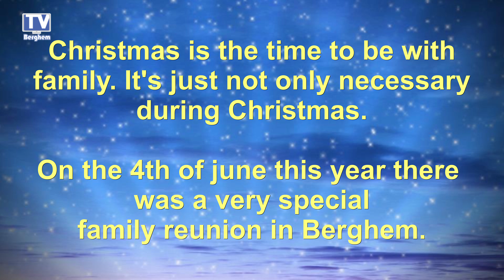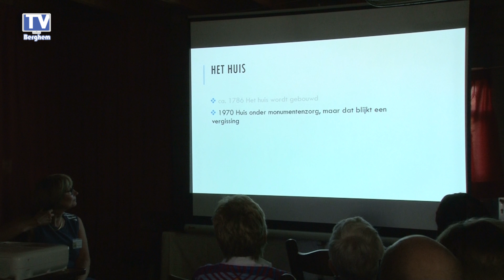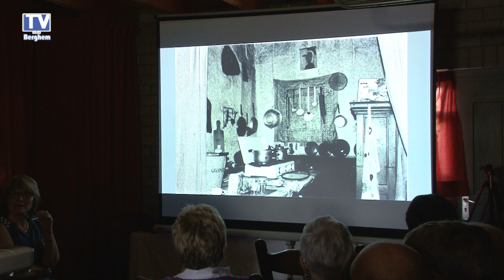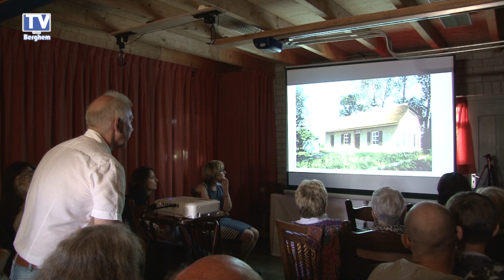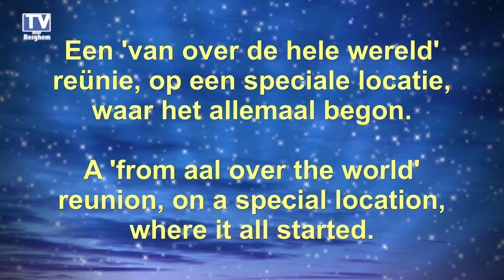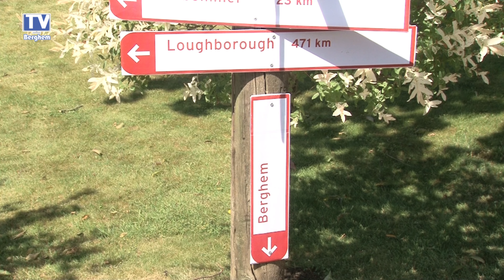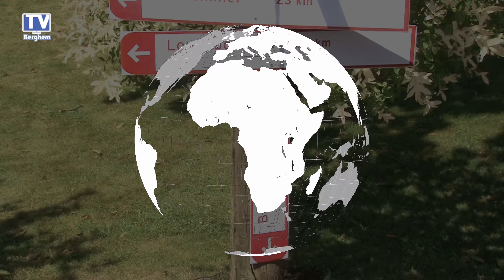Reunion family van Zummeren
Op 4 juni 2017 was er een speciale familie reünie in de Harense Steeg. Daar kwamen afstammelingen van de familie van Zummeren van heinde en verre om elkaar te ontmoeten bij het stamhuis van de familie. Een bijzondere ontmoeting.